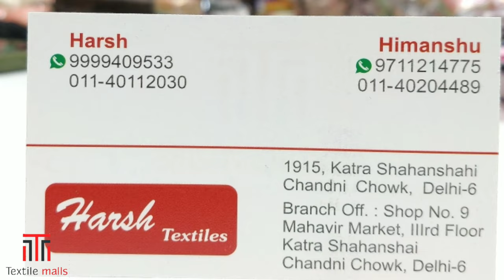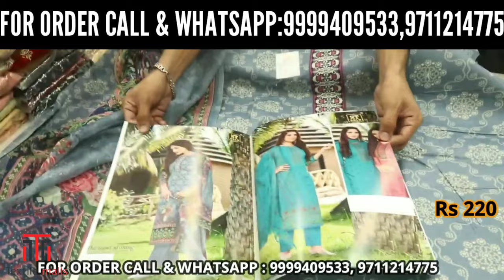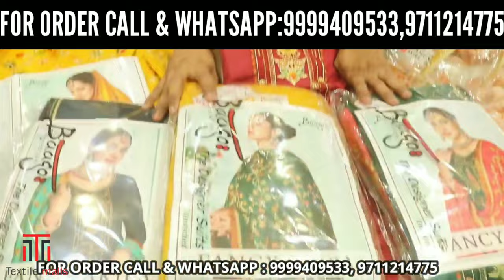मार्किट में आये नये डिज़ाइनर सूट रक्षा बंधन SpecialWHOLESALE सूट ले BOUTIQUE COLLECTION, BRIDAL SUIT